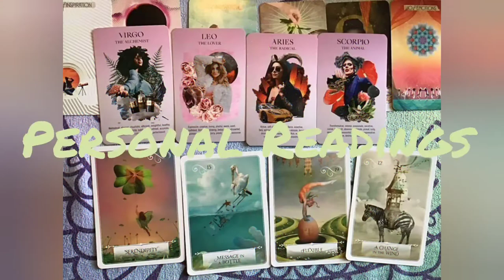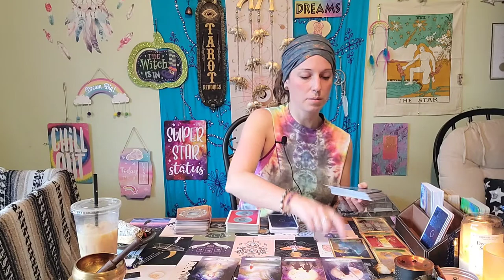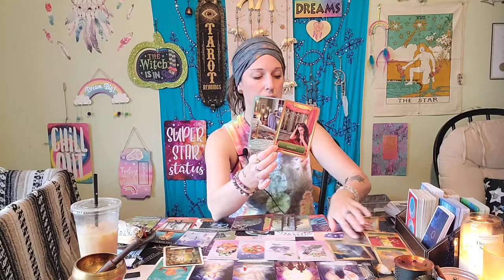LEO ♌ FEBRUARY READING- If you're wanting RECONCILIATION you must COMMUNICATE!!!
There's a twin flame connection that needs to be reconciled but you need to communicate with your twin 😳 Watch the extended to find out more!

At the $1.11 level- get access to ALL of my extended readings!

$3.33 level- Access to all extendeds, bonus readings, discounts and entry into a monthly drawing for a FREE READING

$7.77 level- Access to all extendeds, bonus readings, discounts and entry into a monthly drawing for a FREE READING, AND a mini reading emailed to you every month!

$25 level- Access to all extendeds, bonus readings, discounts and A PERSONAL READING EVERY MONTH 😍 PLUS, an organic tote bag with my Triple Moon Oracle logo on the front!

I AM NOW DOING TWIN FLAME READINGS! To schedule a reading or purchase my necklaces or tarot card holders go to my

Moonstone necklace and crystals @crystalcave_nyc..

READ ME Shirt and other cool clothes! @buddish_brand